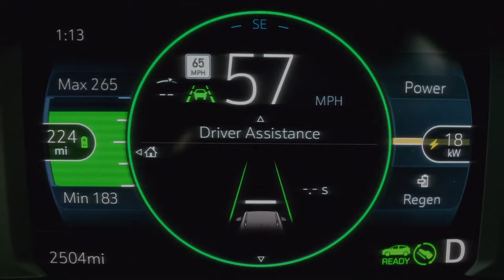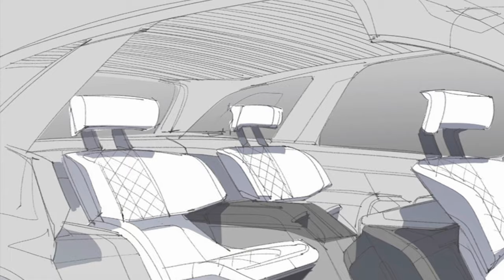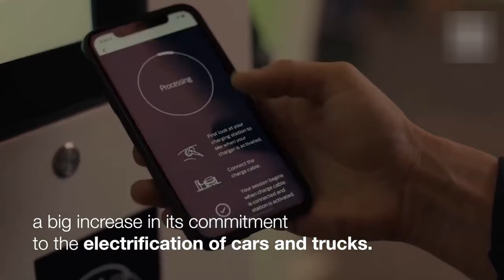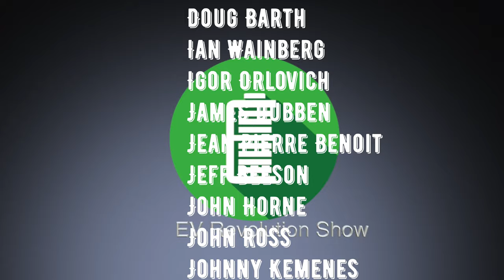Episode 166 - 2021 Global Plug-in Sales, GM, Ford, Lincoln, Faraday and DMC "Back from the Future"?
The EV Revolution Show - March 4, 2022

TIMESTAMPS:
Intro Credits:  00:00
Welcome and thanks: 00:15
2021 Global Plug-In Sales Finals: 00:37
GM Silverado EV Update: 02:20
Lincoln EVs by 2026: 05:04
Delorean DMC All-Electric: 07:08
Faraday Future FF91: 08:23
Volkswagen ID.Buzz More Specs: 09:18
Wrap Up/Thank You’s/Contact Information/Patreon Supporters: 11:29

NOTE: Federal law allow citizens to reproduce, distribute , or exhibit portions of copyrighted material. This is called fair use and is allowed for the purpose of criticism, news reporting, teaching, and parody which doesn't infringe on copyright under 17 USC 107.r with studio condenser XLR mics